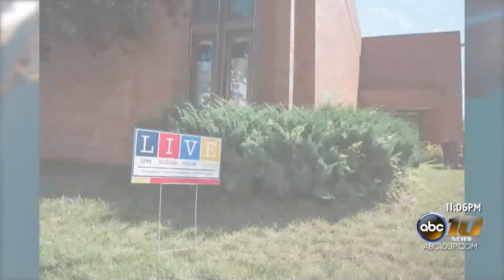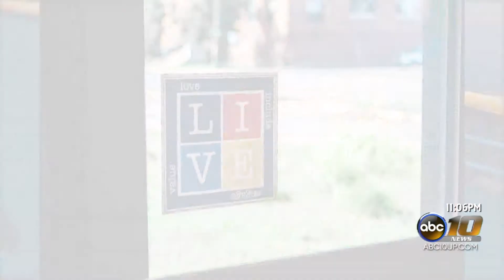LIVE Week promoting positive mental health with contests, prizes